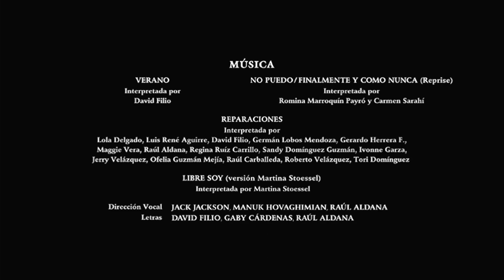Cierre DVD Frozen: Una Aventura Congelada 2014 (Argentina)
Le saque el Disney Fast Play por copyright